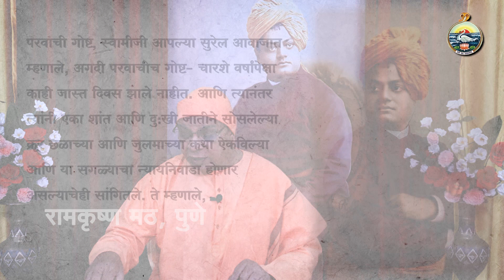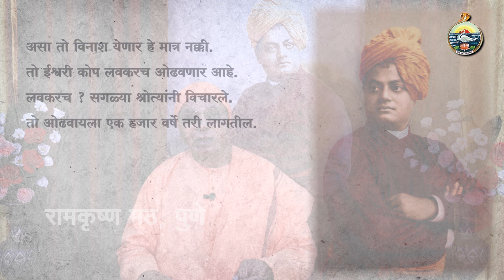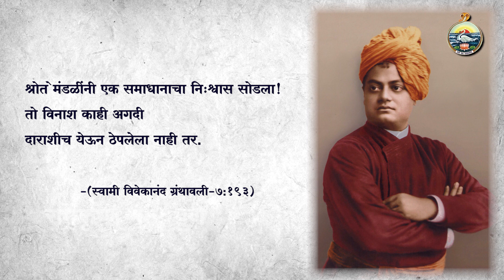38. प्रकाश त्यालाच दिसतो I स्वामी श्रीकांतानंद, रामकृष्ण मठ, पुणे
38. प्रकाश त्यालाच दिसतो

वक्ते:   स्वामी श्रीकांतानंद,  रामकृष्ण मठ, पुणे
मालिका : उत्तिष्ठत जाग्रत